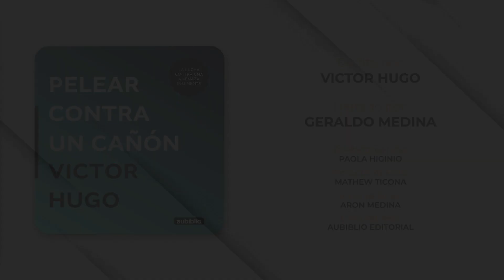La lucha contra una amenaza inminente | Victor Hugo: Pelear contra un cañón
PELEAR CONTRA UN CAÑÓN de VICTOR HUGO - AUDIOLIBRO COMPLETO EN ESPAÑOL

✅ Agrega este libro a tu biblioteca:
Libro electrónico:

En un mar embravecido, un buque se encuentra en medio de una tormenta. A bordo, la tripulación lucha no solo contra la furia de la naturaleza, sino contra un cañón suelto que amenaza con destruir la embarcación. La desesperación y el coraje se entrelazan mientras los marineros enfrentan esta amenaza inesperada. Victor Hugo, en Pelear contra un cañón, nos sumerge en un intenso drama donde la lucha del hombre contra la máquina se convierte en una metáfora del desafío humano ante adversidades imprevistas.
Aubiblio está enfocado en renacer ese hábito de antaño, LA LECTURA, y para esto hemos decido crear diversos videos relacionados al impacto que tienen los libros en el desarrollo del ser humano, ya sea en su desarrollo personal, cultural o profesional.
Y como parte de este objetivo, también hemos decidido darle vida a aquellas obras que son Patrimonio de la humanidad (Dominio público) con la narración de audiolibros con voz humana.

Las narraciones que escucharán en esta canal son hechas por GERALDO MEDINA, narrador oficial de Aubiblio, y las pequeñas animaciones que podrán apreciar o los diseños que utilizamos son realizados por Aubiblio y sus colaboradores que día a día se esfuerzan por producir contenido de calidad y así crear un espacio digno para obras como estas y para los amantes de la literatura y el conocimiento.
Por lo tanto, si estabas buscando un espacio cultural y de entretenimiento, haz llegado a lugar adecuado.